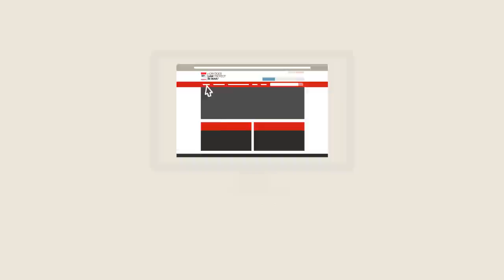How does law protect in war?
Online Casebook 2.0

The video offers an overview of this updated ICRC online platform. How does law protect in war? (Online Casebook 2.0) allows enhanced navigation throughout a comprehensive IHL outline, over 300 case studies (and more coming up) covering contemporary armed conflicts and pedagogical resources. Access to all resources and documents has been made easier though a comprehensive online index and search engine.